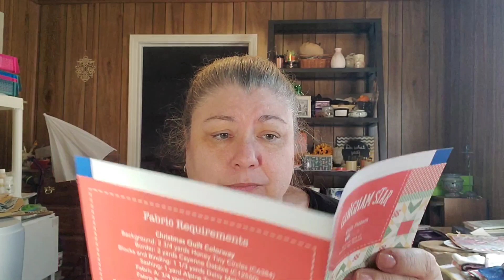Mini Quilt!!! Using Scrap to Make a Mini!!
I have alot of scrap from the Star Watch quilt sew along that I'm doing. So what to do with all this beautiful fabric that's left over!! make another quilt of course!!

Quilt along with us!! Follow @DandelionStitches for all the info you need to get going¡!

Rakuten
Have you signed up with Rakuten yet? It’s the best site for earning Cash Back. Get a $20 bonus when you sign up with my invite link and spend $20. It’s free!

Sign up for Poshmark!!! You get
$10 & I get $10!
Use code MOODYSHANNON!!